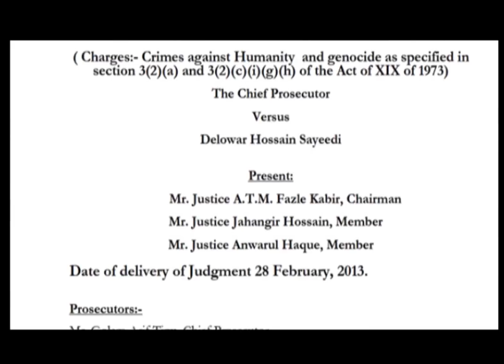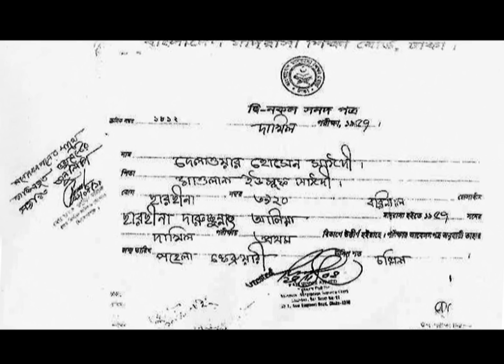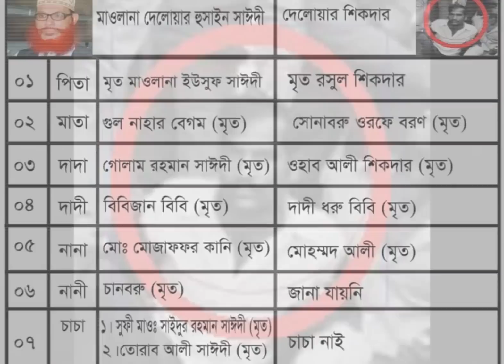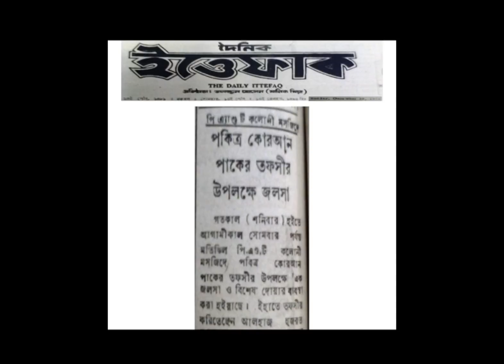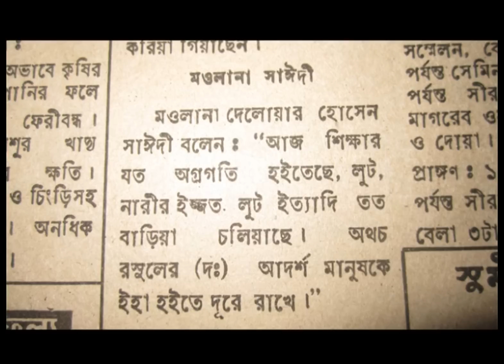সাঈদী সাহেব ও দেইল্যা রাজাকার যে একই ব্যক্তি নয় তার প্রমান দেখুন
আ. কাদের মোল্লা সাহেবকে যেমন কসাই কাদের বানিয়ে হত্যা করেছে আওয়ামী সরকার তেমন ভাবেই সাঈদী সাহেবকে দেইল্যা রাজাকার বানিয়ে হত্যার নীল নঁকশা করছে সরকার

সাম্প্রতিক বিভিন্ন বিষয়ে স্পেশাল ভিডিও পেতে লাইক করুন।